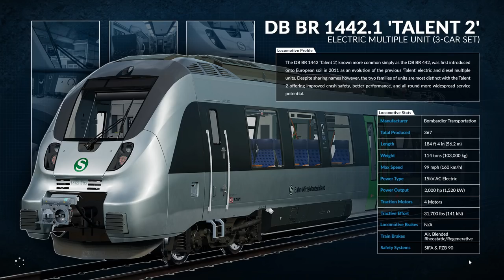To The Beach : West Somerset Railway : Train Sim World 1080p60fps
To cope with increased demand, the resident Class 09 has been called upon to operate extra services.

Loco : BR Class 09

Train Sim World : West Somerset Railway
1080p60FPS